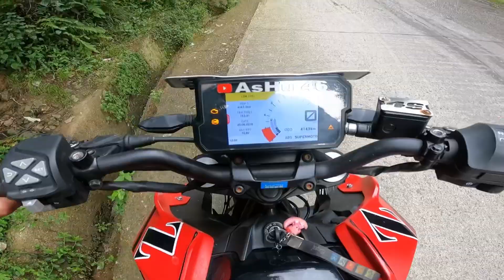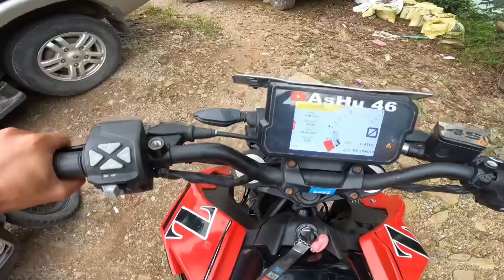YE KYA KR DIYA APNI DUKE 390 KE SATH 😱 || AsHu46